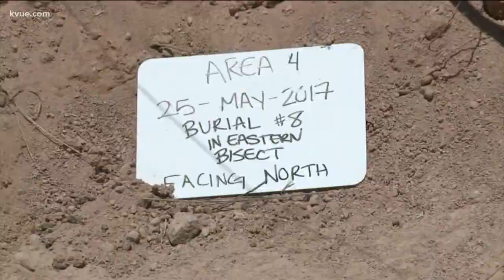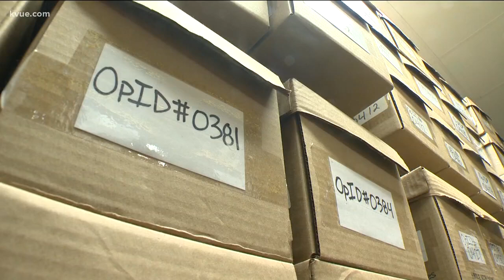'Operation ID' receives its largest funding grant yet | KVUE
It's estimated that over the past 19 years, more than 3,000 undocumented migrants crossing the U.S.-Mexico border have died in South Texas. Now the team that's been identifying those bodies has received its largest funding grant yet.